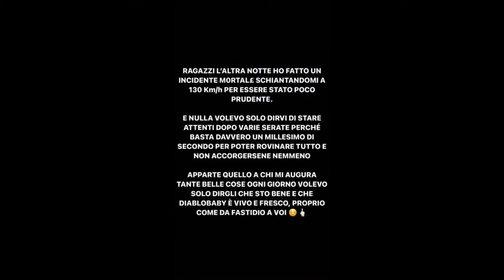Diablo Baby - Cosa succede in caso di sinistro stradale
Ieri sono state diffuse tramite social le immagini dell'auto di Diablo Baby, giovane rapper ed ex fidanzato della ex fidanzata di Morgan,  dopo un piccolo sinistro occorso dopo una serata in discoteca. Ottima occasione per vedere cosa può succedere quando accade un fatto del genere sotto il punto di vista legale.